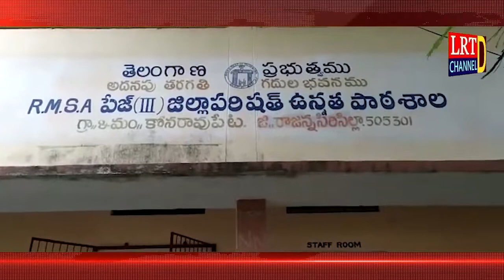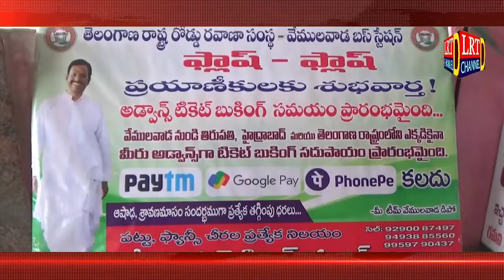Live 28 June 2022 LRT news Bulletin | Rajanna Sircilla District